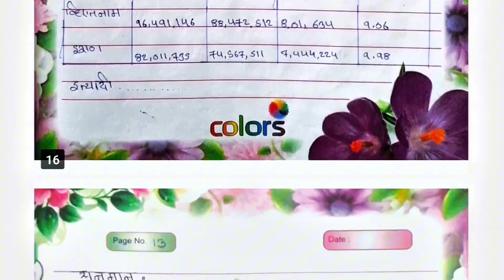इयत्ता दहावी विज्ञान उपक्रम | भाग 1 व भाग 2 उपक्रम प्रकल्प ssc board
दहावी उपक्रम विज्ञान भाग-1 व भाग-2 प्रकल्प|| 10vi Upkram Vidnyan..ssc board..@edeepstudy

welcome back again in edeepstudy
      ह्या व्हिडीओ मध्ये इयत्ता दहावी विज्ञान आणि तंत्रज्ञान भाग 1 व भाग 2 चे उपक्रम दिले आहेत. ह्याला बोर्ड कडून 10वी ला मार्क असतात.
त्याचबरोबर इतर बोर्ड चे ग्रेड मार्क वही विज्ञान, गणित प्रात्यक्षिक नोंदवही मराठी आणि english medium, जलसुरक्षा, संरक्षणशास्त्र, उपक्रम मराठी मध्ये इत्यादी. सगळे महत्वाचे वही अपलोड केलेल्या आहेत. चॅनल वर जाऊन भेट द्या.